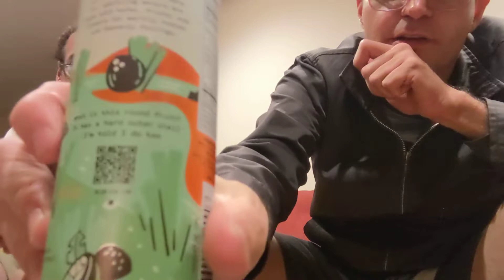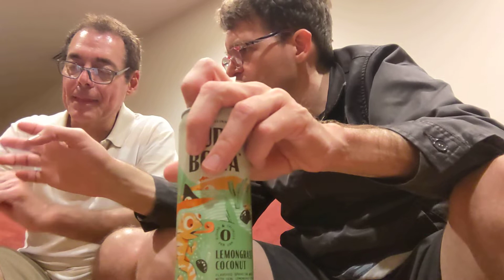Nobody can be serious on the internet